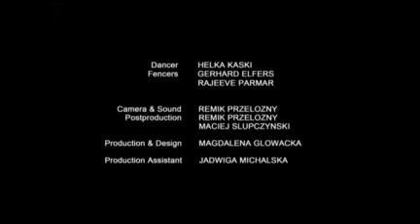Dance / Fence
Dance and Fence